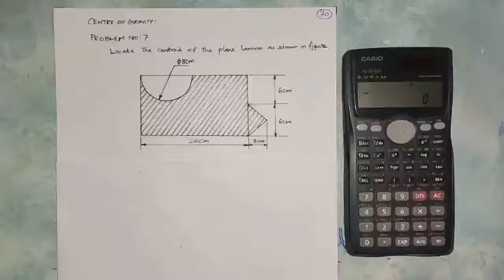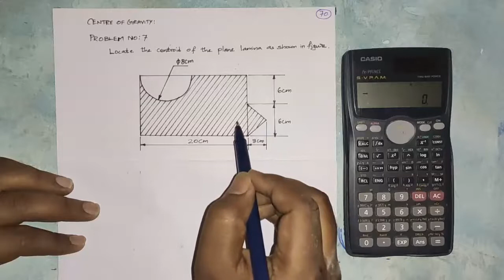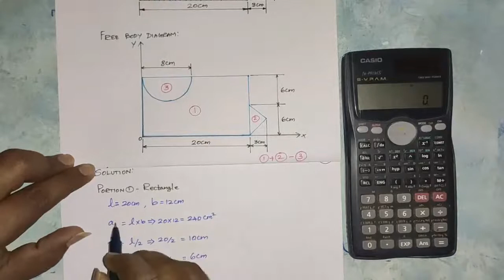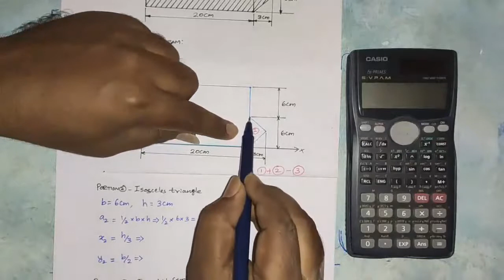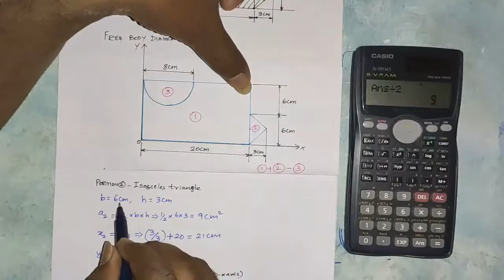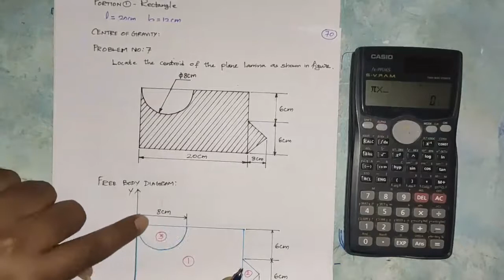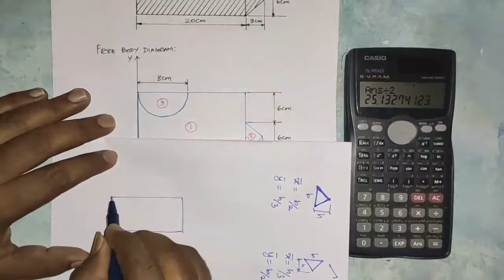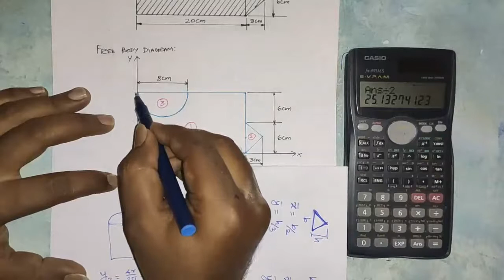Engineering Mechanics | Centre of Gravity | Inverted Semi-circle | Problem 7 | Tamil |Tutor 8.8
This Video is all about  Centre of Gravity For your Exam Point of View. After Watching This Tutorials You Will Able To Get Full Knowledge About Centre of Gravity Problems Solving For Your Exams.

ABOUT THE TUTOR:

Prof. C. ILAMPARITHI is an Assistant Professor in Department of Mechanical Engineering. He obtained his Bachelor’s degree in Mechanical Engineering and Master’s degree in Industrial Engineering from Anna University Chennai. He also obtained M.B.A. (Project Management). He has more than 10 years of experience in teaching. He handled many problem oriented subjects in Mechanical Engineering. He has published/presented more number of technical papers in International journals/Conferences. He holds life time membership of Indian Society of Technical Education.

Special Messege To You - I Want To Tell You That I Care About Your Valuable Time.So I Have Created This Video And Shown Everything Step By Step To Make it More Easier For Your Exams.

Thanks For Your Valuable Time By Reading The Description.I Hope.I Was Able To Help You About Engineering Mechanics Tutorials.If You Like My Content,Then Please Don't Forget To Subscribe My Channel.I Can't Grow Your Channel Without Your Valuable Support.Once Again Thank You.